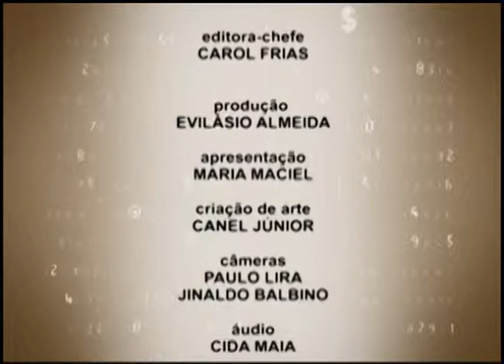DA SUA CONTA PESQUISAR ANTES DE COMPRAR - DIA DAS CRIANÇAS - BLOCO 2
FÁBIO GUEDES - ECONOMISTA